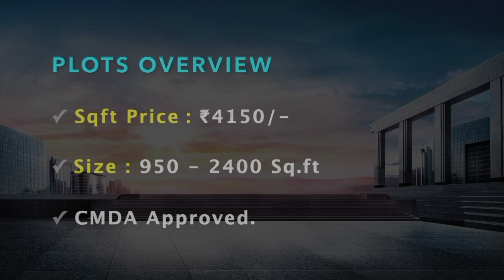Value Reality The Madras Avenue - Mannivakkam Plots For Sale | Chennai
PLOTS OVERVIEW

CMDA Approved.

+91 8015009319